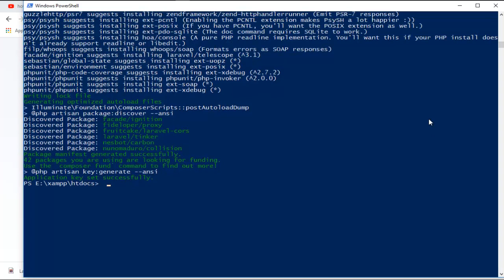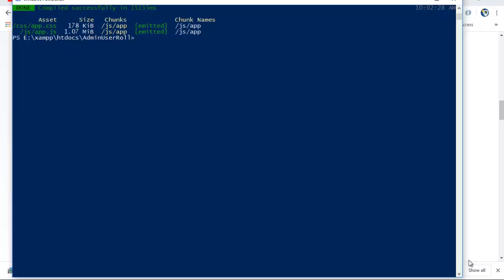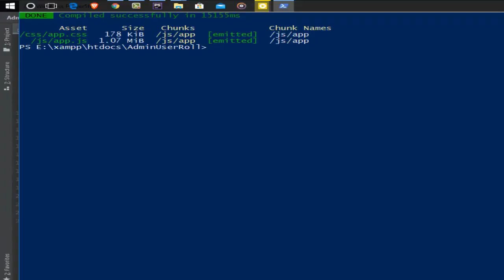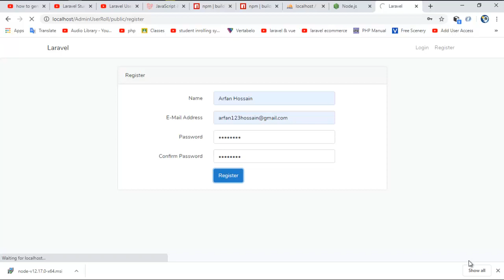Generate_laravel_7_auth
Admin User Roll part 01.
এ ভিডিওতে দেখিয়েছি কিভাবে Laravel 7 এ অথেন্টিকেশন জেনারেট করতে হয় |